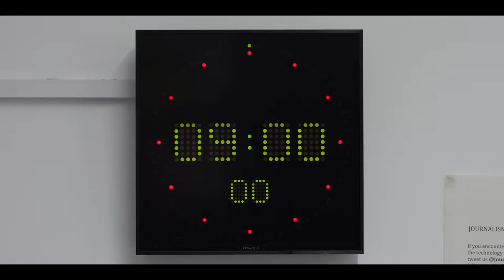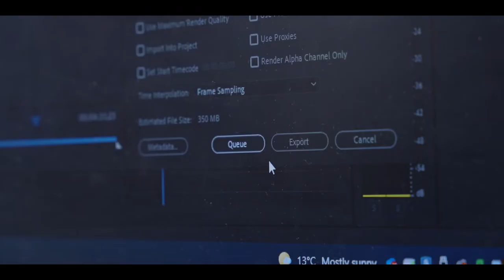Journalism News Day at City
Join BA (Hons) Journalism students on a News Day as they put together a TV news programme in a race against the clock.

For more information about the Department of Journalism at City,